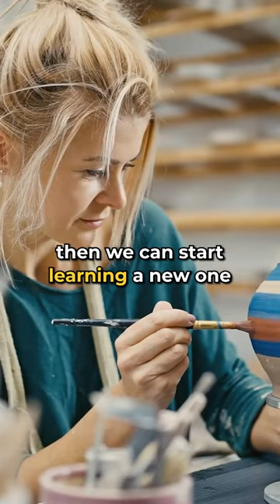THE FIRST 20 HOURS (by Josh Kaufman) Top 7 Lesson